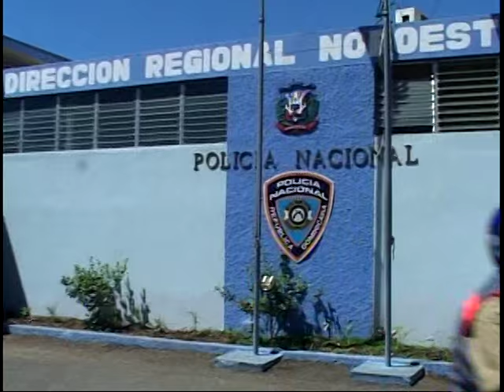ABAJATE BOUTIQUE EN EL PARQUE DE MAO